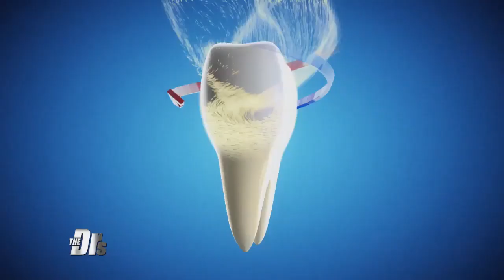Dr. Sako discussing Regrowing Teeth and Stem Cells on The Doctors